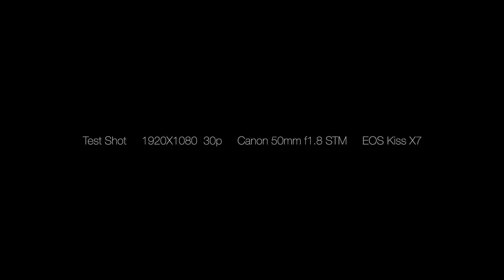Canon 50mm STM Test 2015 08 09 @Kinuta park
Canon 50mm f1.8 STM Test. Canon Eos kiss X7